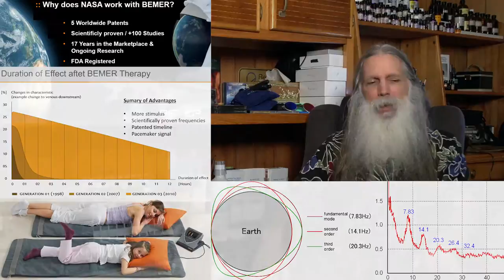BEMER Comparison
ISweekly.com